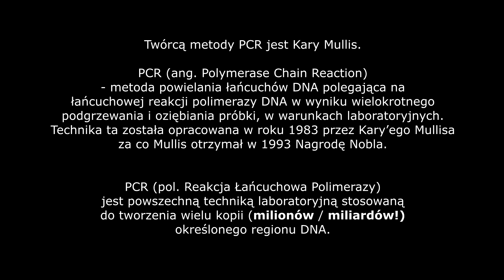Kary Mullis - twórca PCR o błędnych interpretacjach wyników PCR - Wynik NIE oznacza że jesteś chory!